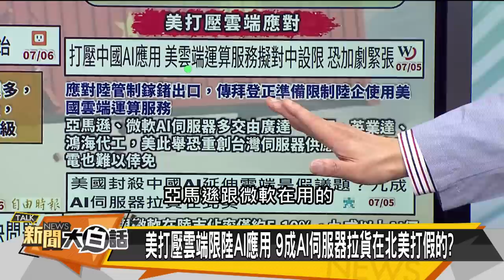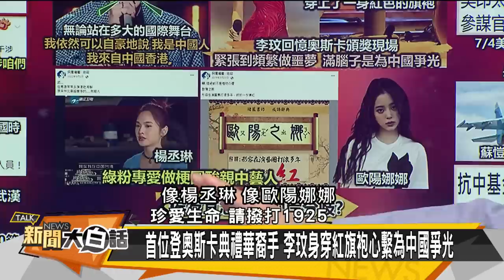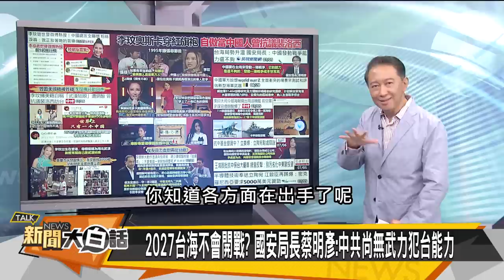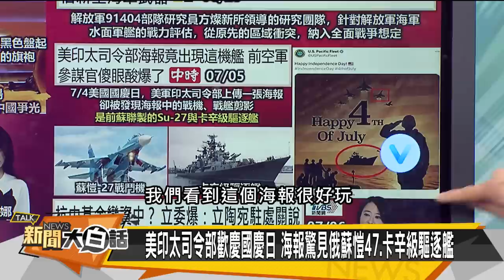[SUB]陸網諷拜登丐幫來 習近平普欽警尹錫悅岸田 新聞大白話@tvbstalk 20230706 (字幕版)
本集來賓：郭正亮、張延廷、吳崇涵